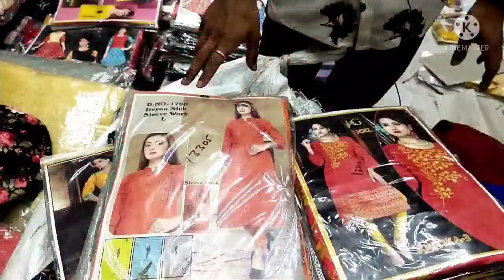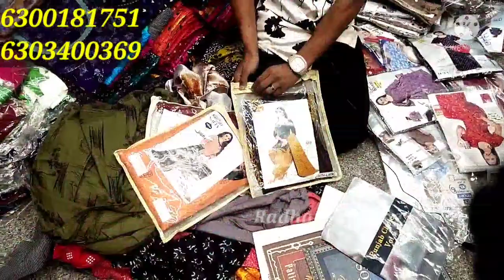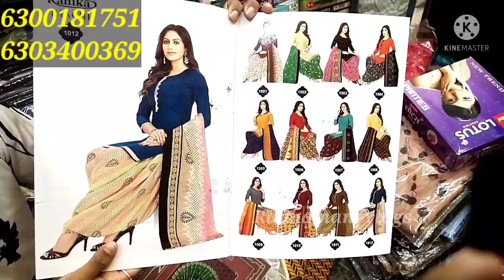wholesale and retail nighties and dresses హోల్సేల్ నైటీలు అండ్ డ్రెస్సెస్ kurnool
shop name:
Anas textiles & hosieries
Wholesale and retail shop
Shop No.G.23, Skanda shopping mall
Old Chand Talkies,
Kurnool - 518001 ( AP)